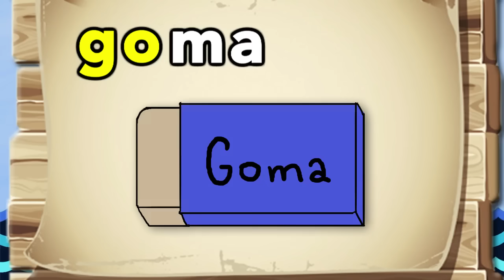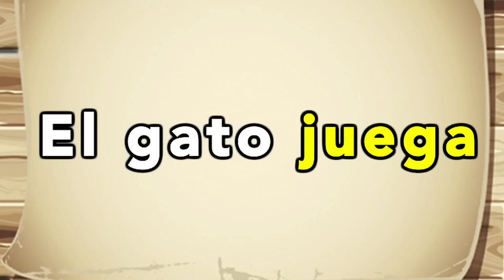Sílabas ga go gu - El Mono Sílabo - Videos Infantiles - Educación para Niños #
Registrado en ASCAP y SACVEN
Guión y Edición: María Fernanda García
Voz en Off: María Fernanda García